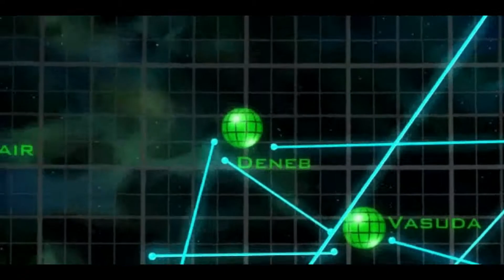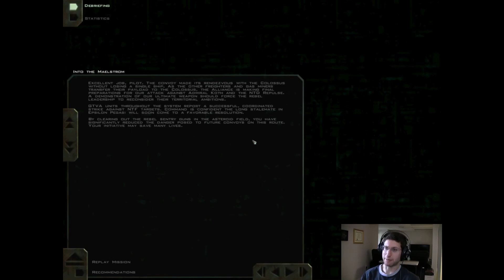Into the Maelstrom - Mission 9 - Freespace 2 (SCP) #12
"The 242nd will escort a supply convoy as it makes its rendezvous with the GTVA Colossus. As we prepare the Colossus for the allied counterattack, we must handle the logistics of supplying and maintaining this warship. Convoys of transports, gas miners, and freighters have been deployed for this purpose.

The Colossus will jump in and rendezvous with your convoy at the Capella jump node, located on the far side of an asteroid field. The area has been the site of intense fighting and rebel activity. Intelligence believes the rebels might attempt to attack our supply convoys rather than challenge the Colossus directly. "